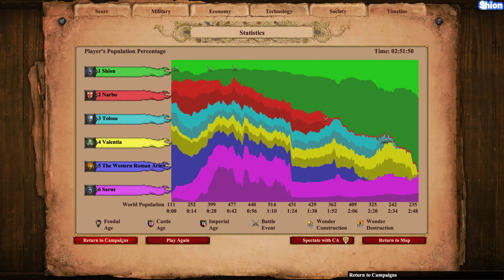Age of Empires II - Definitive Edition 4K [Walkthrough!!!] [Part5 - ALARIC END] - (SHION) 😄🐲🎮🇵🇹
Age of Empires II - Definitive Edition 4K [GamePlay] [Part5 - ALARIC END] - (SHION) 😄🎮😎🇵🇹
Published By...
Age of Empires II: Definitive Edition is a real-time strategy video game co-developed by Tantalus Media, Forgotten Empires and Wicked Witch, published by Xbox Game Studios. It is a remaster of the original game Age of Empires II: The Age of Kings, celebrating the 20th anniversary of the original. It features significantly improved visuals, supports 4K resolution, and "The Last Khans", an expansion that adds four new civilizations based on Central Asia and Eastern Europe, and four new campaigns. It includes all previous expansions from the original and HD Edition. It was released on November 14, 2019.

Gameplay...
The core gameplay elements are shared heavily with the original but Definitive Edition builds upon it. The remaster includes new 4K graphics, new improved visuals for troops and buildings, the ability to zoom in and further out and a new spectator mode. It is called The Last Khans and includes four new civilizations: Bulgarians, Cumans, Lithuanians and Tatars with four new campaigns: Ivaylo, Kotyan Khan, Tamerlane and the 4th one is Pachacuti about the Inca civilisation replacing El Dorado from the HD (Lithuanians do not appear as a playable civilization in any campaign; however, they represent Poles in the Ivaylo campaign). It includes all previous expansions from the original (The Conquerors) and HD edition (The Forgotten, The African Kingdoms, Rise of the Rajas).
Bert Beeckman (left) and Adam Isgreen (right) at E3 2019. Isgreen is the creative director on Definitive Edition and Beeckman is the co-founder of Forgotten Empires.
YouTube Page...4K VIDEO UPLOAD!!!
FaceBook Page...Shion - All Fights Scenes
FaceBook Page...Shion - Wallpapers
(I PLAY only four entertainment purposes, If you see a something that is yours and want me to remove it, PLEASE MESSAGE ME DIRECTLY AND I WILL REMOVE IT AS REQUESTED...)